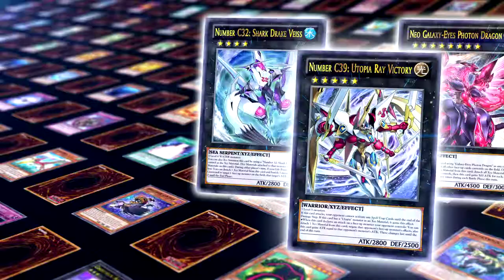YGO WDC trailer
Yu-Gi-Oh! ZEXAL World Duel Carnival, available today on the Nintendo eShop on Nintendo 3DS. The new title will be available for $19.99 in the U.S.

Additionally, Yu-Gi-Oh! ZEXAL World Duel Carnival will be released in Canada, Mexico and Brazil.

KONAMI brings well-known characters Yuma, Kite, Shark and Tori to life from the popular TV series in Yu-Gi-Oh! ZEXAL World Duel Carnival. The game takes place in the World Duel Carnival where you and 11 playable characters, each with a unique storyline, are vying to compete in the tournament!

Yu-Gi-Oh! ZEXAL World Duel Carnival also allows the player to develop their character's Deck from the more than 5,700 cards in the game. Similarly, a total of 40 characters from the TV show are featured, who players will meet as they prepare for the tournament. Newcomers to the series will be able to hone their skills courtesy of the game's tutorial elements, making Yu-Gi-Oh! ZEXAL World Duel Carnival the perfect entry point for newcomers to the world of the Yu-Gi-Oh! TCG.